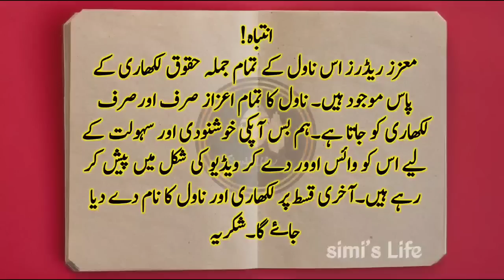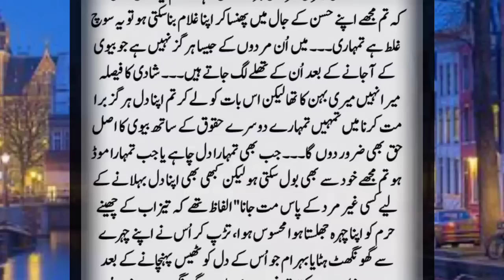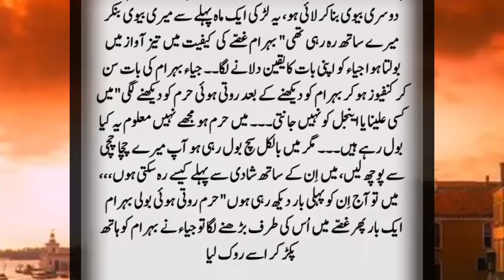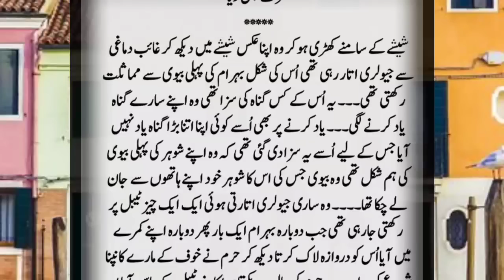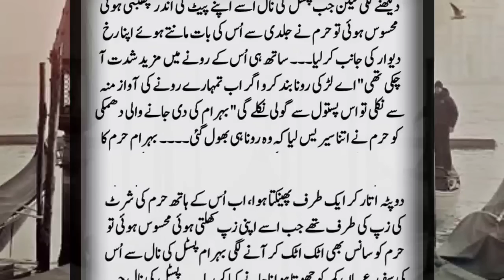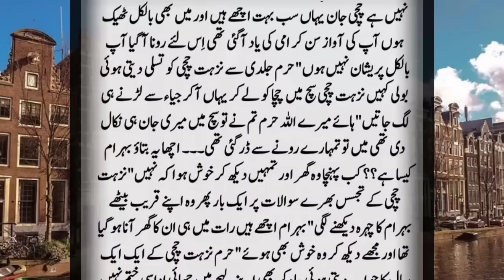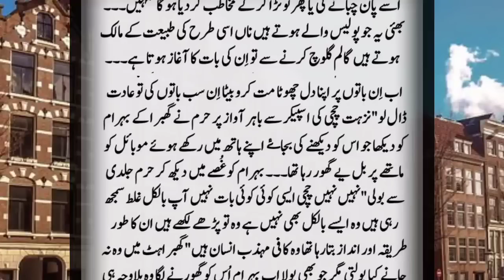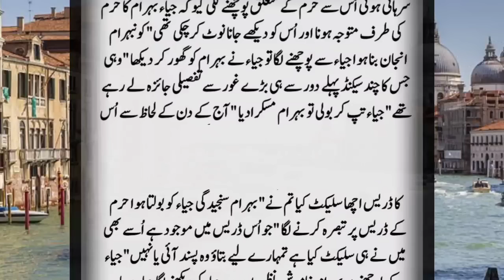Will Behram trust on Harum Siminovel61 Part05 Blod Novels Romantic Urdu Novel | By Zeenia Sharjeel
Title▶Will Behram trust on Harum Siminovel61 Part05 Blod Novels | Romantic Urdu Novel | Policeman based novel